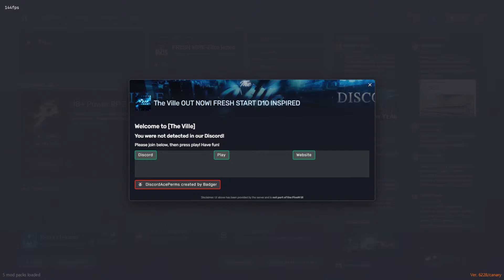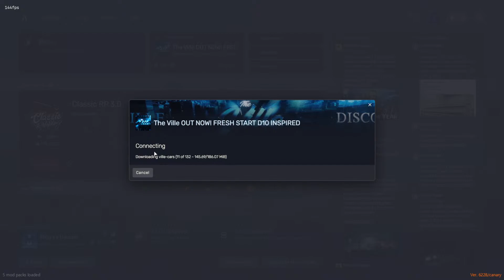da ville GTA RP